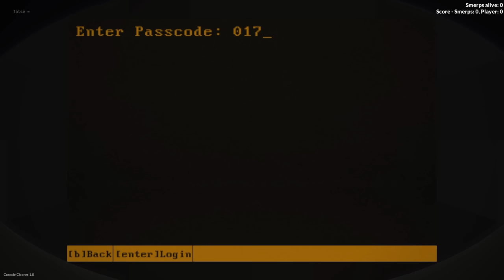❄️ LUDZIE KONTRA ŚMIECIARKA!? | Teardown